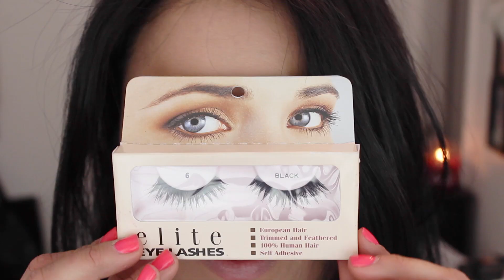Dark Lips and Bronze Eyes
MY O F F I C I A L W E B S I T E S!

Music | "Cut Your Teeth (Kygo Remix)" by Kyla La Grange.